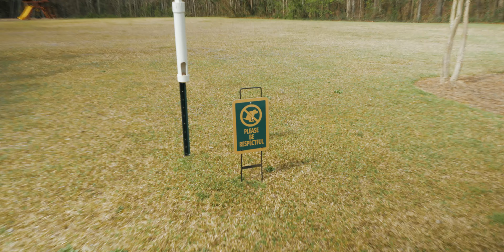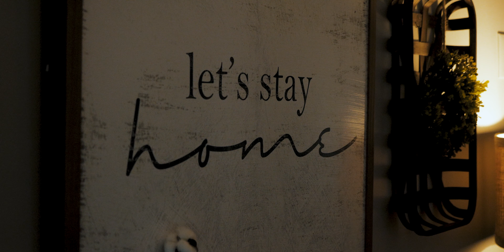We Could All Use a Little Normal Right Now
I think we could all use a sense of the mundane, the regular, the everyday, so I decided to upload some life vlogs along with the usual car and motorcycle content.  I hope this provides all of you with a sense of comfort and escapism, and I encourage you to create and post wherever you are to help comfort those who might be in a similar situation.  We will all get through this...TOGETHER.  Stay safe and healthy, everyone.  Much love.